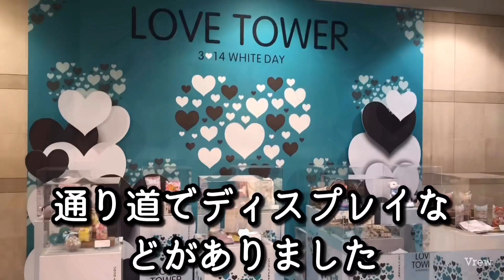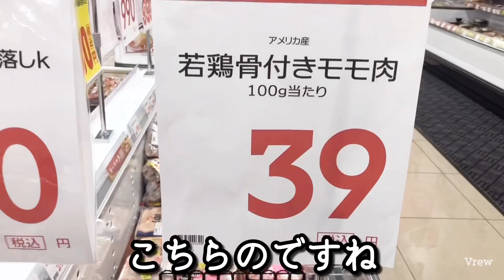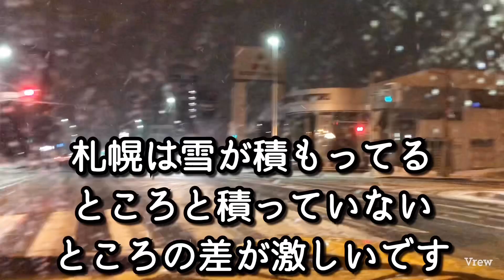北海道食材？！が激安、大量に買えるスーパーマーケットへ行ってきた！シュークリームも食べてしまった！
ビアードパパの作りたて工房、トライアル月寒店へ買出しに行ってきた！